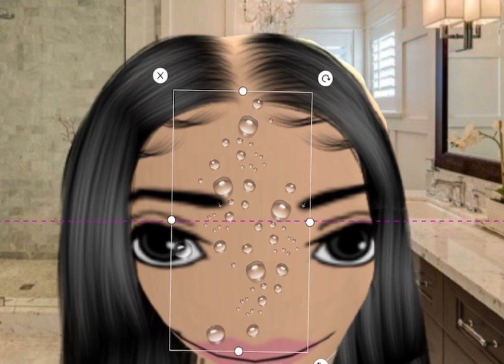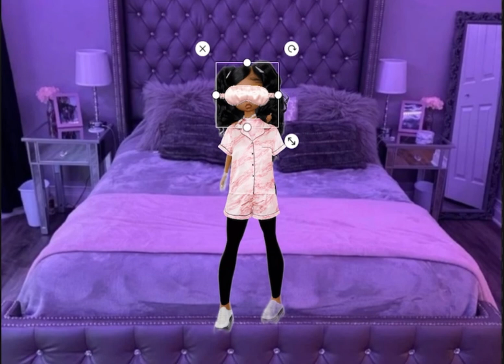July 25, 2024